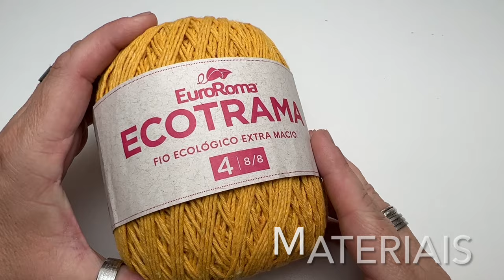BANDANA PET DE CROCHÊ - Lenço para Pet lindo e fácil de fazer PASSO A PASSO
Olá Amigos,

Nesta vídeo aula aprenda a fazer esta linda BANDANA PARA PET
Com as orientações da vídeo aula você poderá fazer a sua Bandana no tamanho que desejar.

Tutorial feito com EuroRoma Ecotrama, fio ecológico macio, similar a espessura número 4 , agulha de Crochê 3,00mm ou 3,5mm

Marcelo Nunes Crochê Designer

Grande abraço 😍